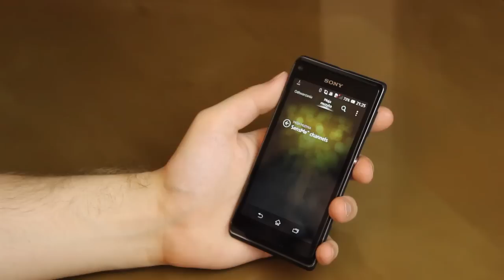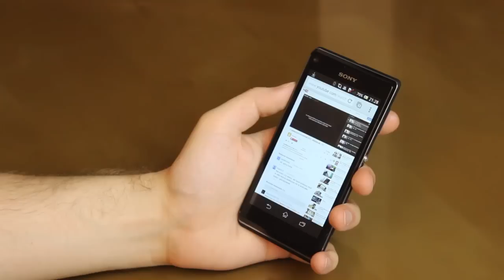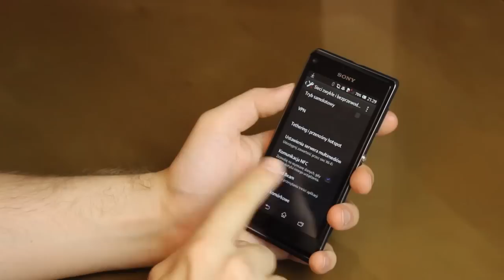Sony Xperia L - recenzja, Mobzilla odc. 124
W dzisiejszym odcinku testuję Sony Xperia L - smartfon skrojony dla ludzi, szukających dobrego telefonu za złotówkę, przy abonamencie za ok. 60-80zł. Na pierwszy rzut oka, telefon od razu kojarzy się z innymi urządzeniami japońskiego producenta, jednak najważniejsze co jest w środku. Czy eLka sprawdzi się w walce z największymi konkurentami, jak Samsung Galaxy Core czy HTC One S? Odpowiedź znajdziecie w teście. Zapraszam!